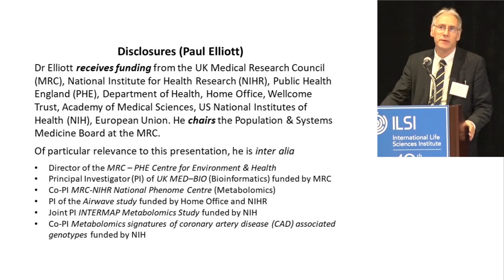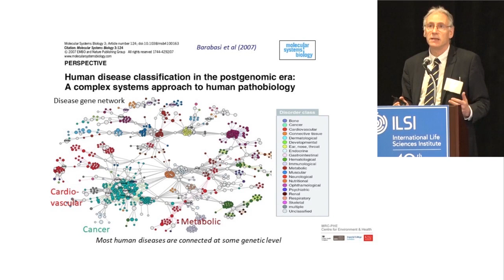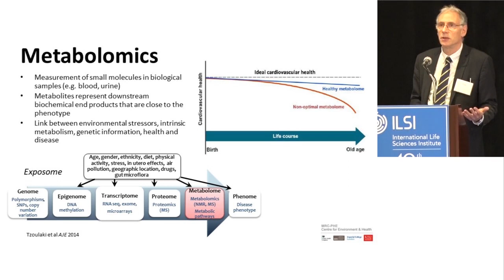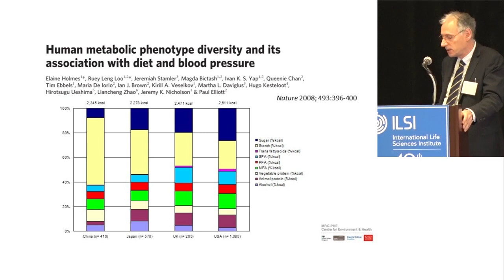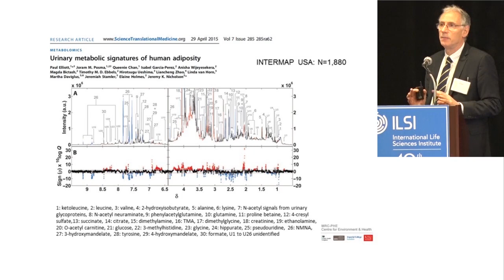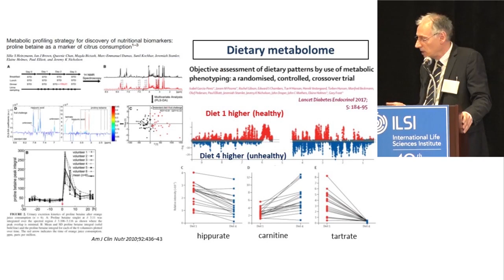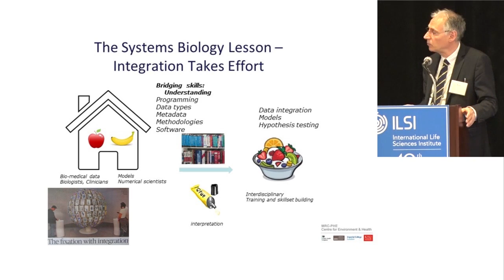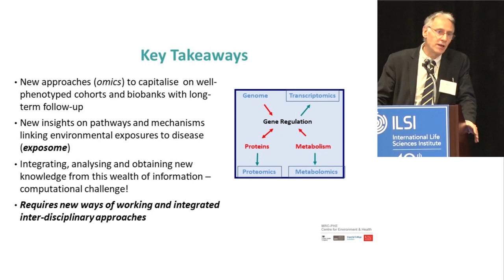Exposome: Challenges and Opportunities in the Study of Non-Communicable Diseases (Paul Elliot)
Annual Meeting 2018
Assembly of Members and the Food, Nutrition & Safety Program
8:00am - 12:00pm

“Exposome: Challenges and Opportunities in the Study of Non-Communicable Diseases”
Paul Elliot, PhD, School of Public Health, Imperial College

For more information please visit: